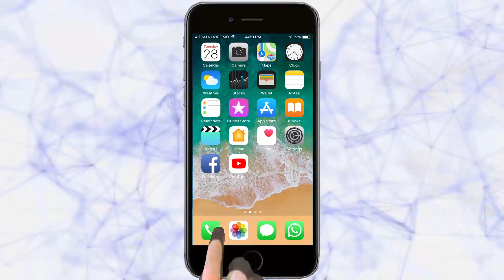आरोग्य जागृती प्रदर्शन | Belgaum News | 28-08-2019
सध्या डेंगू, मलेरिया, चिकनगुनिया यासह रोटा व्हायरस यासारखे आजार फैलावत आहेत. याबाबत नागरिकांना जागृती करण्यासाठी मध्यवर्ती बसस्थानकात चित्र प्रदर्शन आयोजित करण्यात आले आहे. यावेळी बोलताना जिल्हाधिकारी एस. बी. बोम्मनहळ्ळी म्हणाले जिल्हय़ात झालेल्या पावसानंतर रोगराई पसरत आहे.